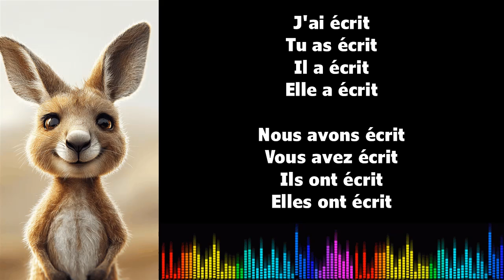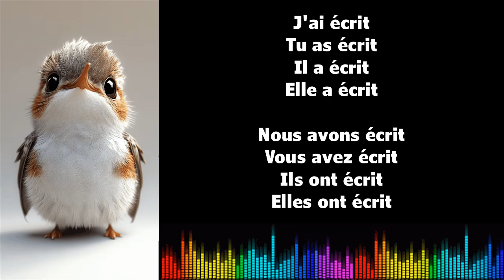Canto conjugación francés ♫ ÉCRIRE ♫ Passé Composé